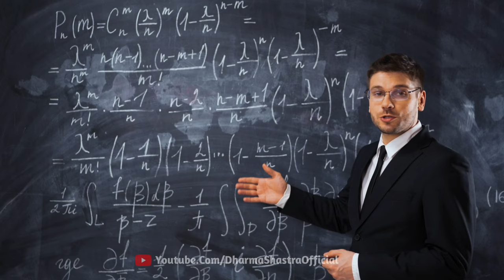মীন রাশি 2024 সাল কেমন যাবে| Meen Rashi 2024 | Meen Rashifal 2024 | Rashifal 2024 in Bengali |Pisces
🎬 ভিডিওটি ভালো লেগে থাকলে লাইক,কমেন্ট এবং শেয়ার করতে ভুলবেন না ৷

Meen Rashifal 2024 Bangla
২০২৪ সালের রাশিফল
মীন রাশি 2024
মীন রাশি ২০২৪
2024 সালের রাশিফল
মীন রাশিফল ২০২৪
2024 মীন রাশি
meen rashi 2024 kemon jabe
2024 shaler rashifal
2024 shal kemon jabe karkot rashi
meen rashifal 2024
rashifal 2024 in bengali
bangla rashifal 2024
বাংলা রাশিফল 2024
2024 ka meen rashifal
2024 মীন রাশির কেমন যাবে
meen rashi
rashifal
meen rashi ajker rashifal
rashifal today
মীন রাশির মানুষদের ২০২৪ সাল কেমন কাটবে
মীন রাশি ২০২৪
মীন রাশি 2024
2024 মীন রাশি
মীন রাশিফল 2024
মীন রাশিফল ২০২৪
মীন রাশি 2024 কেমন যাবে
meen rashi 2024
2024 সালের রাশিফল
2024 shaler rashifal
2024 shal kemon jabe
horoscope 2024 bangla
bangla rashifal 2024
বার্ষিক রাশিফল 2024
rashifal 2024 kumbh
rashifal 2024 in Bangla
2024 ka meen rashifal
rashifal 2024 Bangla
meen rashifal 2024
মীন রাশির ২০২৪ কেমন যাবে
2024 সাল কোন রাশির কেমন যাবে
meen rashi 2024 rashifal
meen rashi 2024 rashifal in hindi
meen rashi 2024 in hindi
2024 meen rashifal
meen 2024 rashi
meen rashi rashifal 2024
meen rashi 2024 kaisa rahega
meen rashi
meen rashifal 2024 in hindi
2024 rashifal meen
meen rashi career 2024
meen rashifal
meen rashiphal 2024
meen rashi 2024 ka rashifal
मीन राशिफल 2024
pisces horoscope 2024
pisces 2024
meen 2024
मीन राशि 2024

Keep Support:)

সকলেই ভালো থাকুন সুস্থ থাকুন ৷
ধন্যবাদ🙏